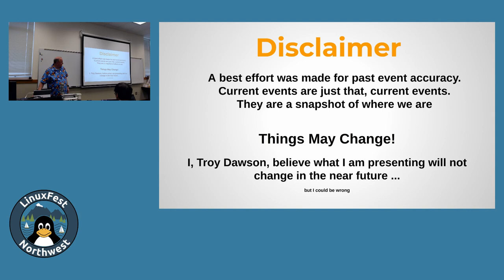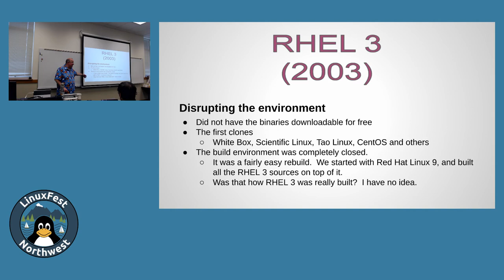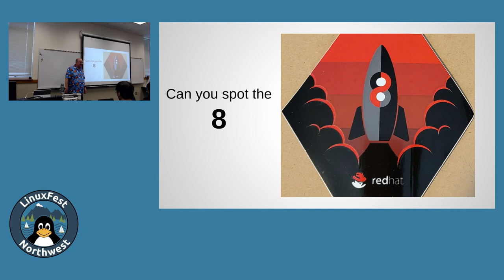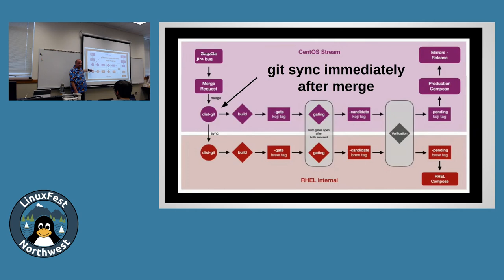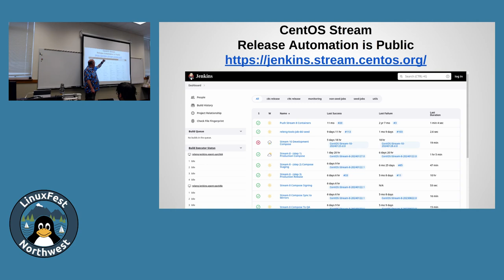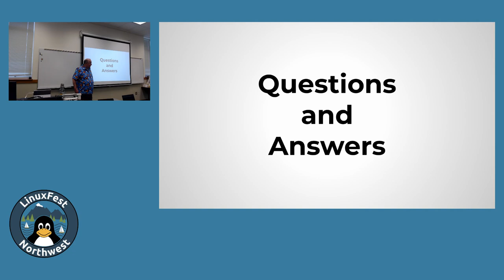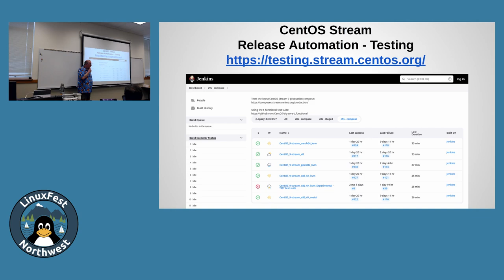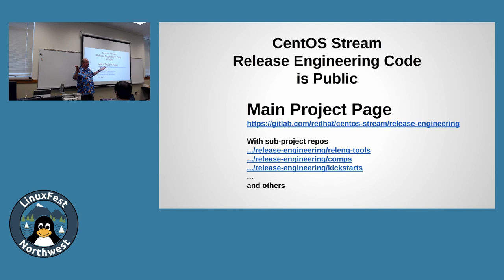LinuxFest Northwest 2024: Opening the RHEL Buildsystem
Troy Dawson
Senior Software Engineer / Hawaiian Shirt Artisan

Each Red Hat Enterprise Linux (RHEL) release used to be built in secret. Dates, packages and procedures were all hidden behind Non-Discosure Agreements (NDAs). For RHEL 9, the Emerging RHEL team was given the instructions to "Make it Public".
This is the story of how we took a completely closed development process and made it more open than anyone imagined.